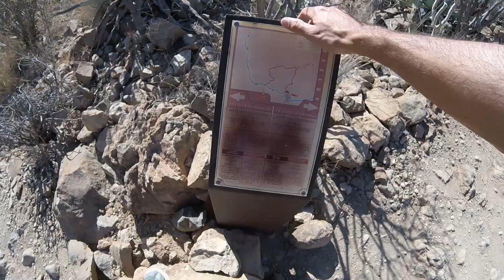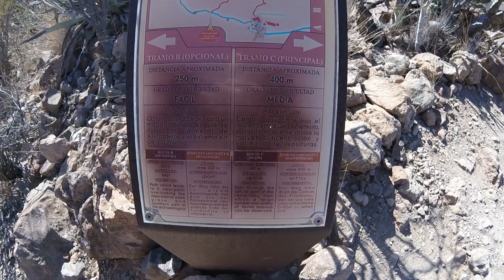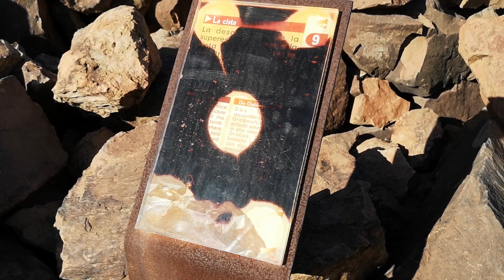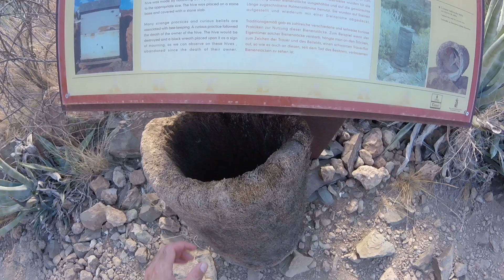Oasis y Necrópolis de Arteara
Un paseo por el oasis y necrópolis de Arteara en el sur de la isla de Gran Canaria. Senderismo e historia.